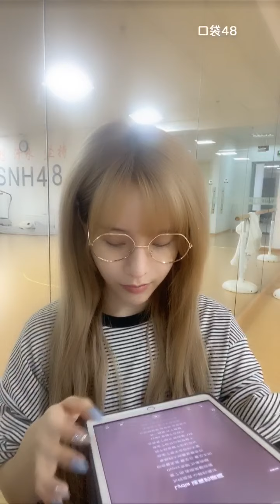【SNH48】【沈小爱】20210829 22:05 口袋48直播